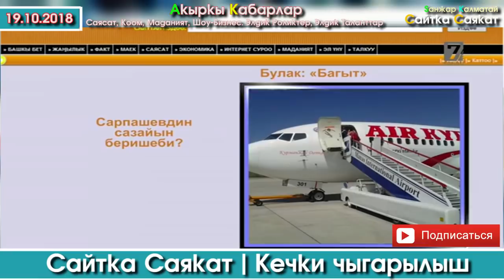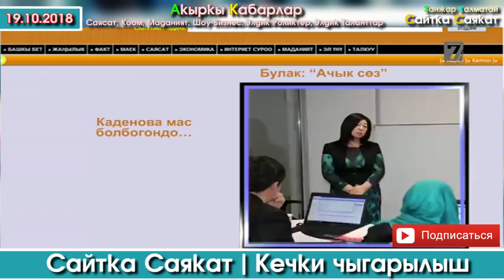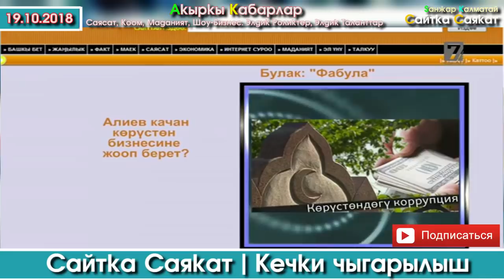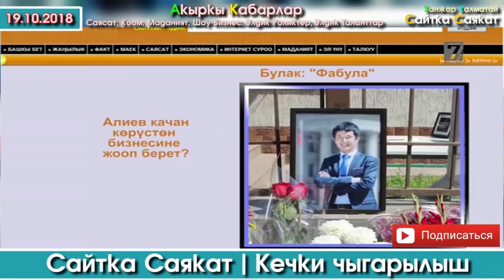Сайтка Саякат-19.10.18 | Кечки Саясий ушак-имиштер топтому | Саясатка Саякат